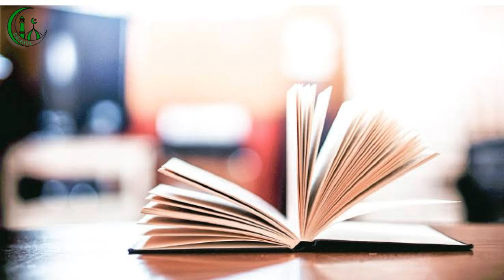মুহাম্মদ (স:) পাওনাদারের সাথে কেমন আচরণ করতেন